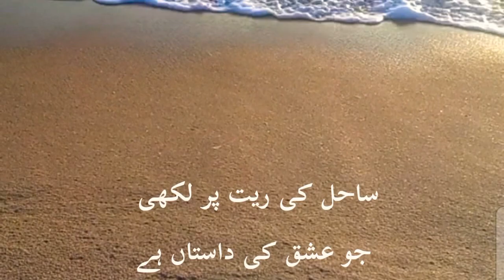Ishq fana hay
Poetry and voice over by
Sajid Qamar
plz comment, share and support.
Thanks